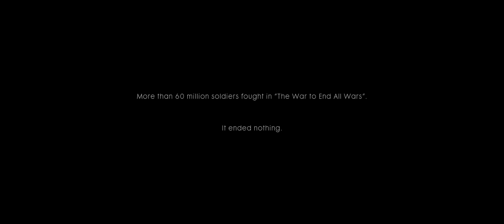Battlefield 1 - Opening Sequence Gameplay - Ultrawide